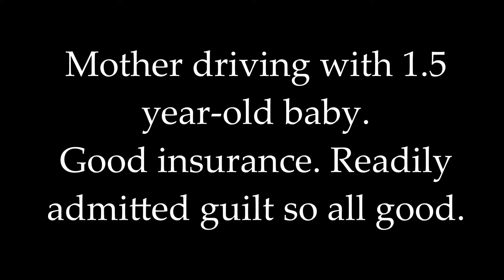The Accident - Distracted Driver Kills Subaru - Ominous Music Edition But Otherwise Same Clip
See The Accident - Distracted Driver Kills Subaru but Mom and Child Missed for info if care/dare.